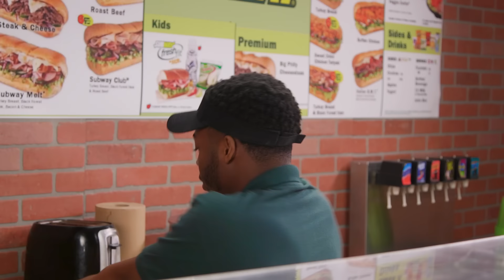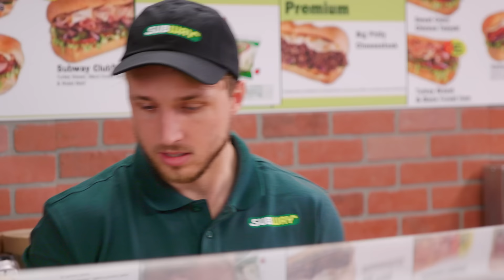EVERY SUBWAY EVER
Subway - whether it's the $5 footlongs that are really $11.50, sandwiches that are 85% lettuce, the sandwich artist that takes it a little *too* seriously, and more, this is Every Subway Ever!

CAST
Ian Hecox
Noah Grossman
Keith Leak Jr.
Courtney Miller
Olivia Sui
Shayne Topp

CREW
Directed and Produced by Ryan Todd
Written by Noah Grossman, Monica Vasandani, & Ryan Finnerty
Smosh Co-Founded by Ian Hecox & Anthony Padilla
Smosh Creative Director: Luke Barats
Director of Photography: John Hale
Editor: Nick Agich
Senior Producer: Alex Hluch
Producer: Kristina Nikolic
First Assistant Director: Tanner Risner
Production Designer: Tayler Nicholson
Art Director: Jake Sperling
Camera: Brennan Iketani
Gaffer: Justin Thatcher
Sound Mixer: Greg Jones
Makeup Artist: Rachel Jenkins
Costume Designer: Lindsay Hamilton
Assistant Editor: Matthew Duran
Post-Production Supervisor: Reed Brice
Senior Design: Ness Cardano